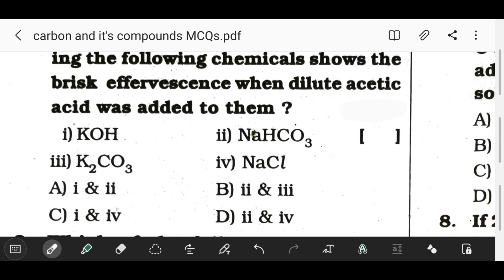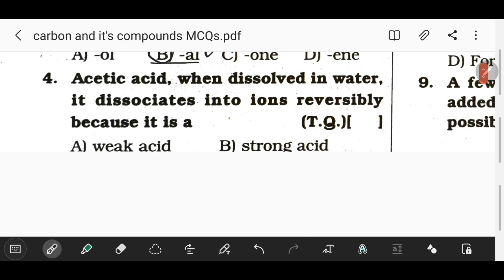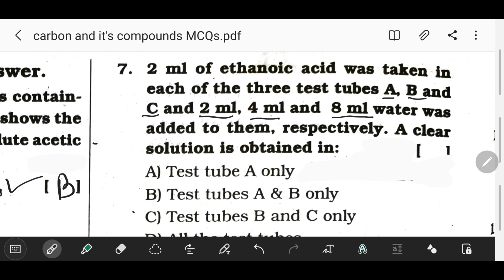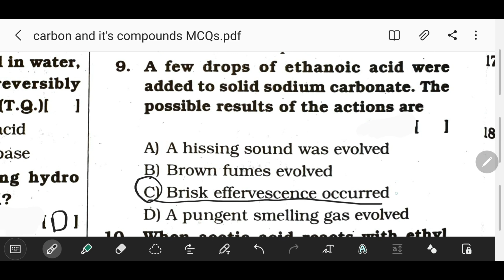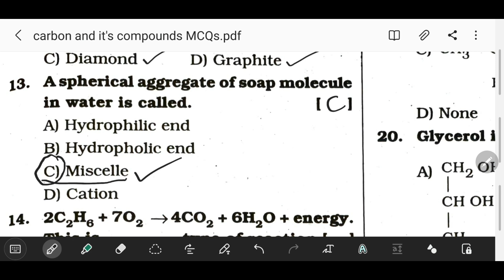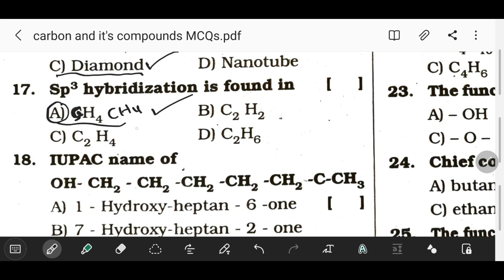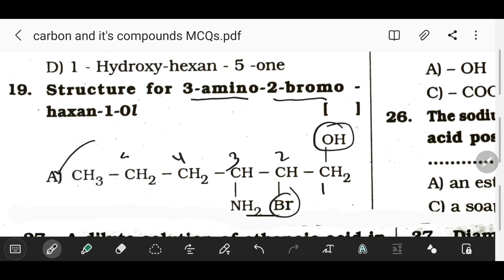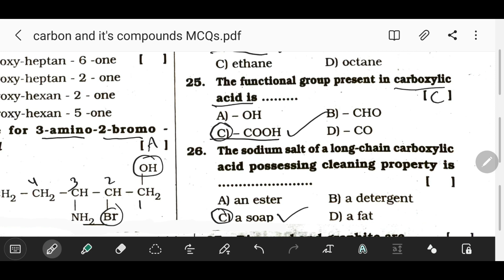AP IIIT 2021 | 10th chemistry | carbon and it's compounds | part 1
ap iiit 2021,
ap iiit bits,
iiit important bits,
physics bits,
chemistry bits,